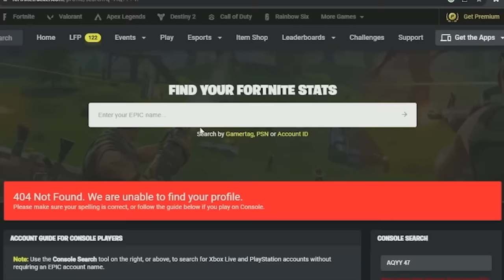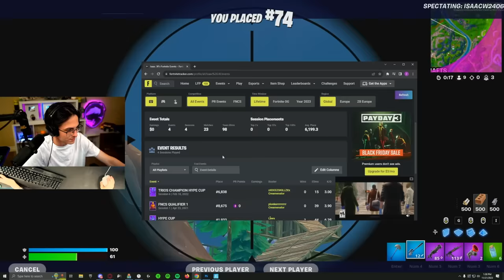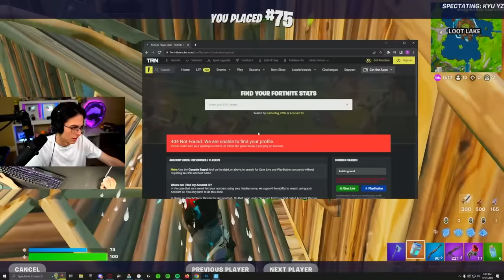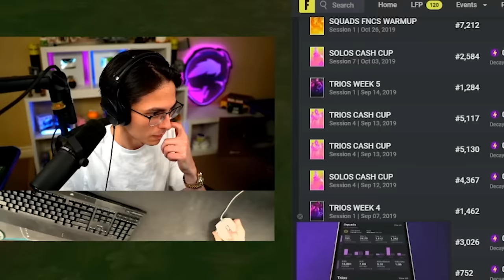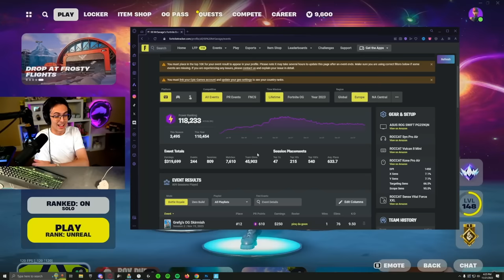I Spectated Ranked Until I Found a PRO!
There's no way I just found him in a ranked game...

Today, I'm going to be going into UNREAL Solo RANKED games and spectating the absolute SWEATS that dominate the rank!
You WON'T believe who I came across though... I was in disbelief when I realised I was spectating a real TIER 1 PRO! 😭

5k likes and I'll do this AGAIN!

My other Youtube channels: 👇
Halobt /  @HaloBT
Halo Reacts /  @HaloBTReacts

CREATOR CODE: Halobombtrooper (ad)

Some of my favorite Fortnite YouTubers & streamers are HaloBT, Clix, Nickeh30, Soar Dylan, SypherPK and Jivan!